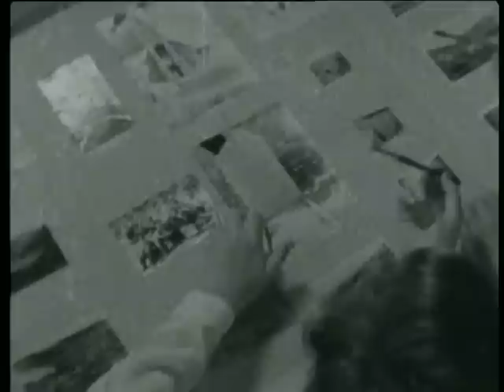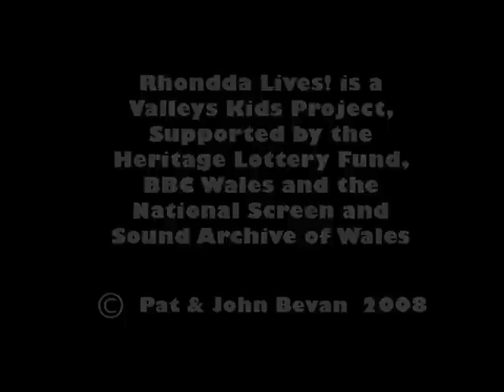The Television Story, 1958, John & Pat Bevan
There was one television in Llwyncelyn...